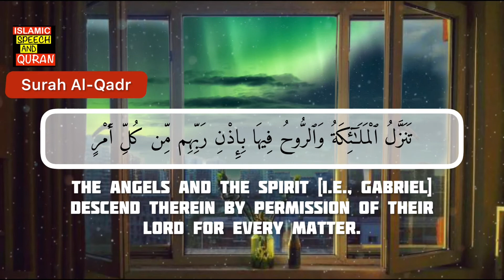SURAH AL QADR FULL || By Sheikh Yusuf Al-Aidrous - سورة القدر للقارئ يوسف العيدروس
بِسْـــــــــمِ اللهِ الرَّحْمَنِ الرَّحِيْـــــــــمِ

Recited by Sheikh Yusuf Al-Aidrous للشيخ يوسف العيدروس

Video Editor:-Islamic speech and Quran